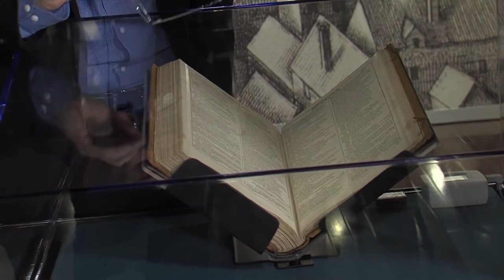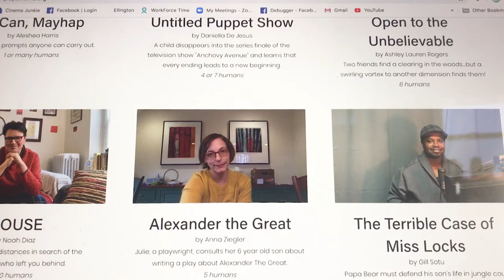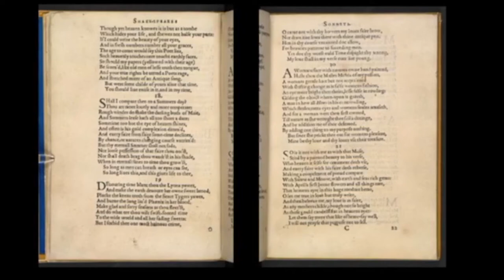Shakespeare Provides Inspiration To Old Globe During Coronavirus Pandemic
KPBS arts reporter Beth Accomando speaks with Old Globe Theatre's artistic director Barry Edelstein about Shakespeare, pandemics, and moving to online programming.